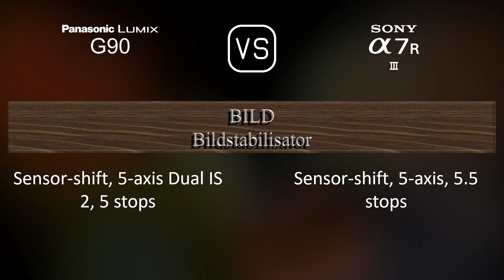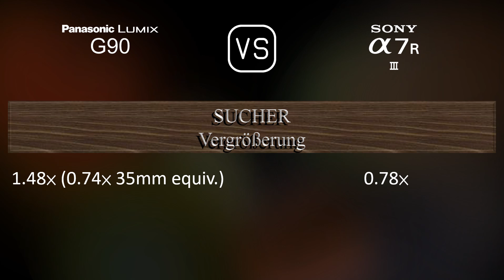Panasonic Lumix G90 vs. Sony A7R III: Ein Vergleich der technischen Daten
Dieses Video gibt einen Überblick über die Panasonic Lumix G90 und die Sony A7R III in einem parallelen Technikdatenvergleich (comparison of specifications). Vielen Dank fürs Zuschauen.

00:25 EINFÜHRUNG
00:33 KAMERAGEHÄUSE
00:40 BILDSENSOR
01:01 BILD
01:16 OPTIK & FOKUS
01:41 BILDSCHIRM
01:58 SUCHER
02:13 FOTOGRAFISCHE FUNKTIONEN
03:06 VIDEOGRAFISCHE FUNKTIONEN
03:20 SPEICHERUNG
03:24 KONNEKTIVITÄT
03:49 ALLGEMEINE ANGABEN
04:07 SONSTIGE FUNKTIONEN